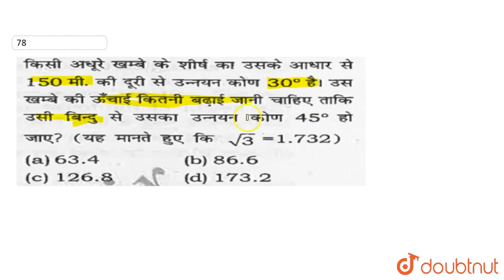किसी अधूरे खंभे के शीर्ष का उसके आधार से 150 मीटर की दूरी से उन्नयन कोण 30^(@) है। उस खंभे की ऊँ...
किसी अधूरे खंभे के शीर्ष का उसके आधार से 150 मीटर की दूरी से उन्नयन कोण 30^(@) है। उस खंभे की ऊँचाई कितनी बढ़ाई जानी चाहिए। ताकि उसी बिंदु से उसका उचयन कोण 45^(@) हो जाए।(यह मानते हुए कि sqrt(3) = 1.732)
Class: 14
Subject: MATHS
Chapter: HEIGHT AND DISTANCE
Board:GOVT

👉 Have Any Query? Ask Us.